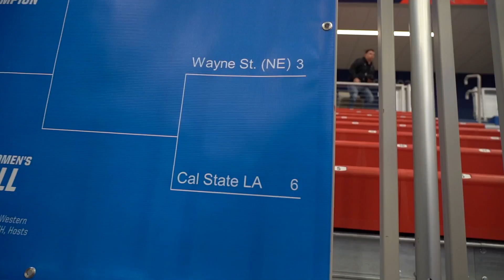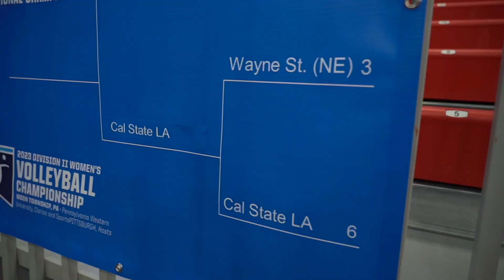Golden Eagle Volleyball Advances to the Final Four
Cal State LA volleyball rallied back from a two-one deficit in incredible fashion to defeat Wayne State in five sets in the 2023 NCAA National Quarterfinal. The No. 6 Golden Eagles knocked out the No. 3 Wildcats after taking a pivotal fourth set after going ahead 10-0 to start the set.